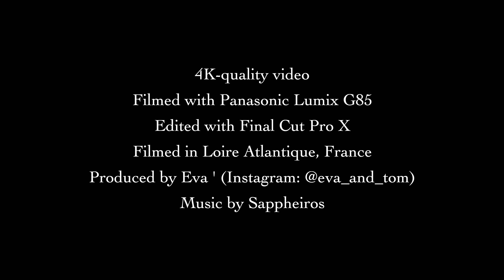FRANCE | Atlantic Coast (Northwest)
After 2 months being stuck inside, the number of Covid-19 cases finally decreased here in France, and we're now able to go out again and enjoy a peaceful nature before all the tourists come back for Summer.

For these first weeks post-lockdown, we explored the Atlantic Coast in the Northwest of France. Sand beaches, rocks, cliffs, plains, fishing cabins, the coast offers a diversity of landscapes easily accessible and at short driving distances with views of the Atlantic Ocean. You can enjoy walking (there's a very long trail that goes all the way along the coast!), swimming, fishing, watching the waves, collecting shells... and there are also a lot of picnic areas, trails for bicycle, etc. We really enjoyed evening walks out there!

Eva '